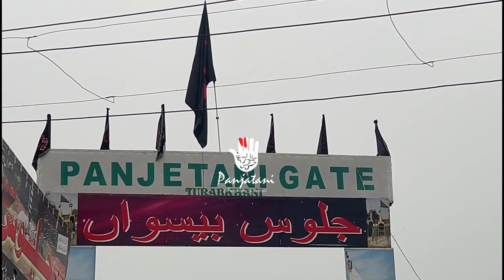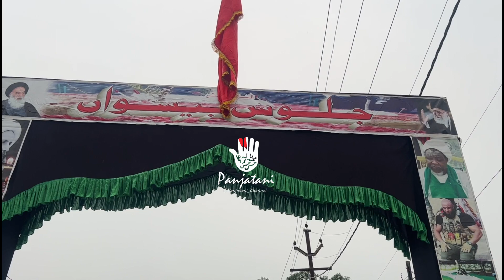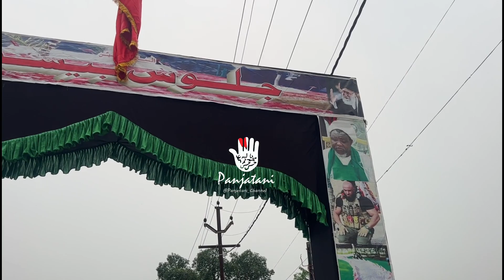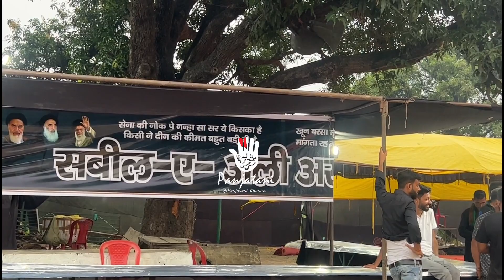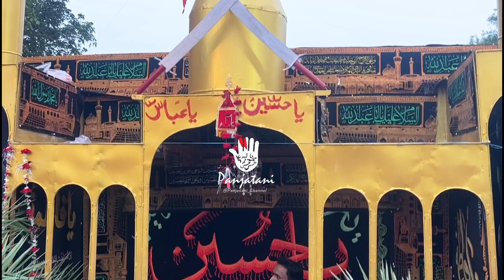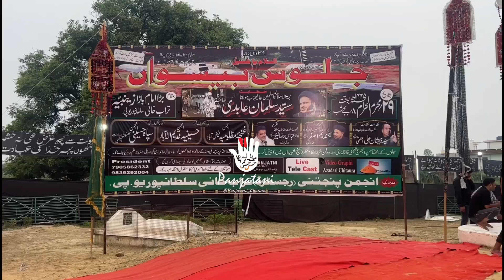julos e biswan highlight video 2023 Turabkhani Sultanpur Minjanib Anjuman Panjatani Regd Turabkhani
julos e biswan Turabkhani Sultanpur Minjanib Anjuman Panjatani Regd Turabkhani highlight video